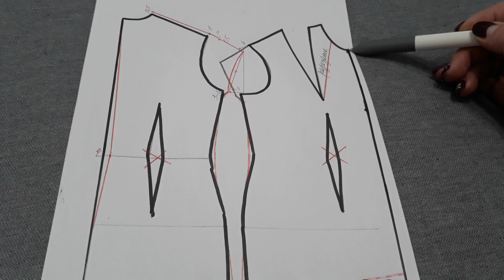Обзор и выкройка туники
В этом ролике вы увидите обзор и выкройку очень простой в пошиве туники.